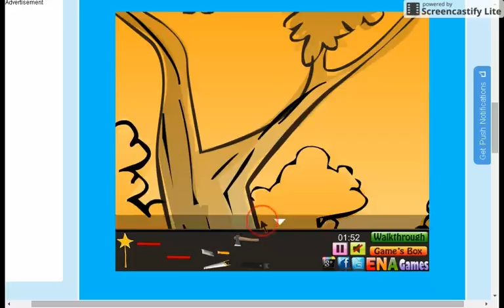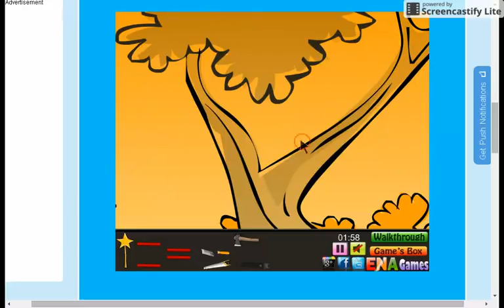Tree House Escape